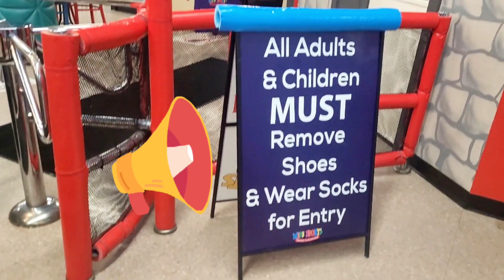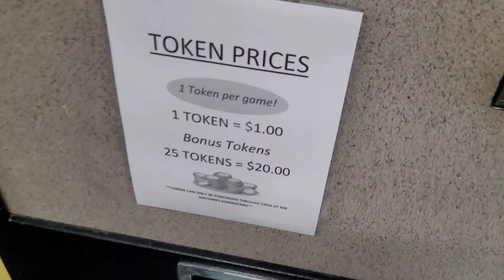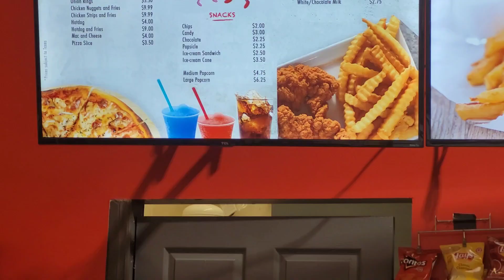Kids Indoor Fun Playground in Toronto | Spring Break Things to Do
Kids Sports Indoor Playground at 4500 Dixie Road Mississauga is one of the largest indoor playgrounds in Ontario! It's a fun place to visit with kids, especially during wintertime. It is also an excellent place for organizing kids' birthday parties.

Indoor kids fun Toronto | Indoor Playground for Kids | Things to do with kids in winter | Kids sports Indoor playground